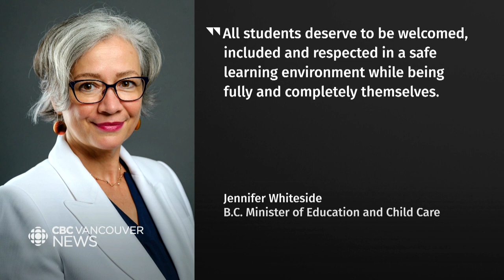Rumours and racism may have been factors in the beating of a 14-year-old student in Richmond, B.C.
Fourteen-year-old Janice Xie says she was attacked and beaten unconscious in a school corridor by a 17-year-old student, who left her with head injuries and fearful of returning to the Richmond, B.C. high school.